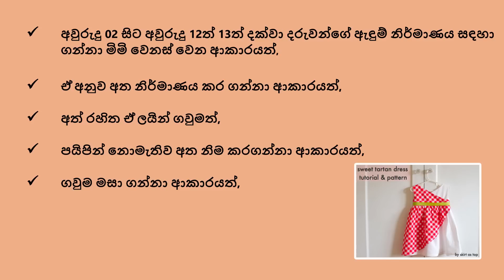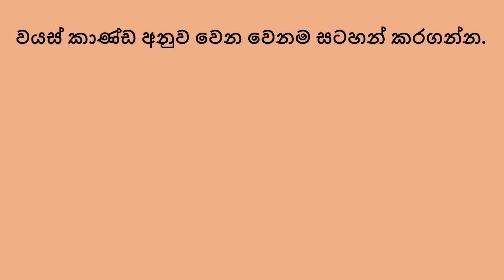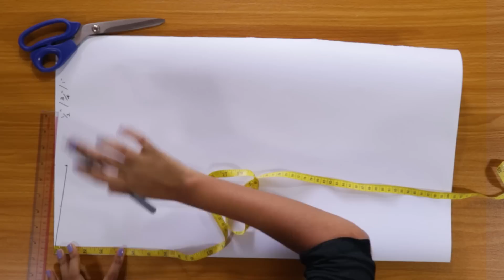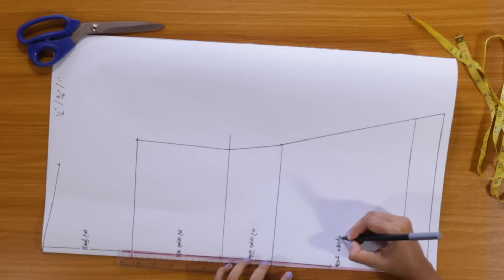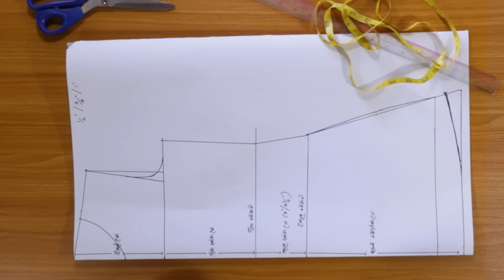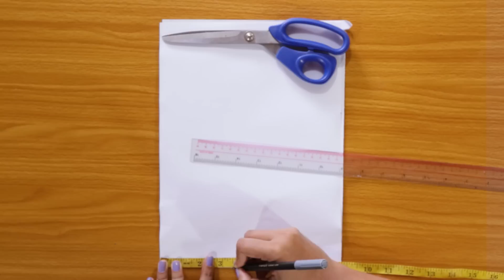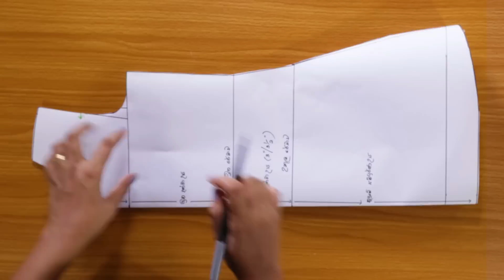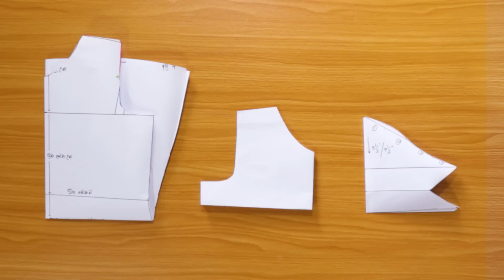අවු 02 සිට අවු 12 /13 දරුවන්ගේ ඇඳුම් නිර්මාණය සඳහා අවශ්‍ය වන සම්මත මිමි වෙනස්වන ආකාරය.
අපේ මැහුම් පන්තිය (Ape Mahum Panthiya ) යුටියුබ් චැනල් එකට ඔයාලා හැමෝම ආදරයෙන් පිලිගන්නවා.

 ඉතින් අද මම ඔයාලට කියල දෙන්න යන්නේ  අවු 02 සිට අවු 12 /13 දරුවන්ගේ ඇඳුම් නිර්මාණය සඳහා අවශ්‍ය වන සම්මත මිමි වෙනස්වන ආකාරය.

ඉතින් මේ වීඩියෝ එක බලලා ඔයාලට අපැහැදිලි තැනක් හෝ දැනගතයුතු දෙයක් තියෙනවා නම් පහලින් comment එකක් දාන්න.

වීඩියෝ වලට Like කරන්න ඒ වගේම තව කෙනෙකුට බලන්න share කරන්නත් අමතක කරන්න එපා.

ඉතින් නැවතත් අලුත් Video එකකින් හමුවන තුරු ඔයාල හැමෝටම සුභ දවසක් !!!

 Hello everyone . . .

 Let’s look at how to change  the standard measurments of clothing for children between 2 and 12 years.

Cheeers !!!

Pop Music Hip Hop & Rap Music Dance & Electronic Music More playlists